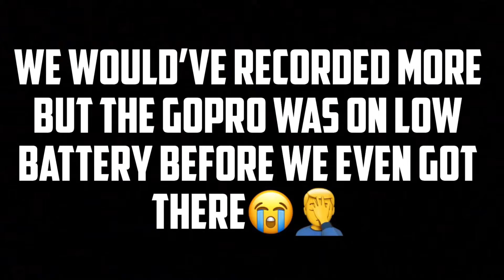Sneaking Into Summer Smash 2019 by Lyrical Lemonade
Cdot the homie fasho